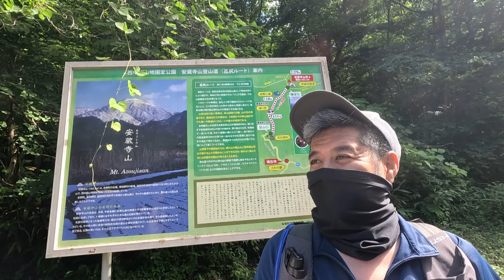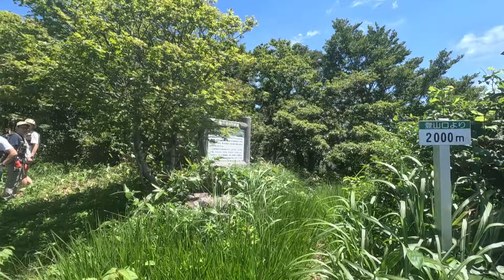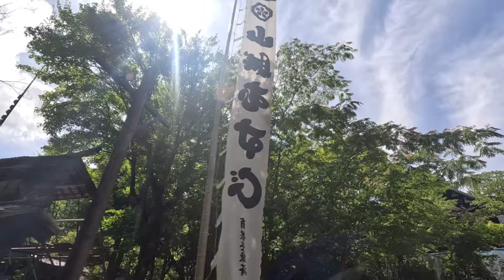夏だ！山だ！ワラーチだ！安蔵寺山で初ワラーチ登山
暑い季節になりました、足元涼しくワラーチにて初登山、なんですが私のワラーチジェネシスは4ｍmほどしかないので砂利がちょっと。とにかく達成感のある安蔵寺山をご覧あれ。
帰りには若いころ皆がドライブに行った山賊、錦店は初めていきましたがうまいですね。